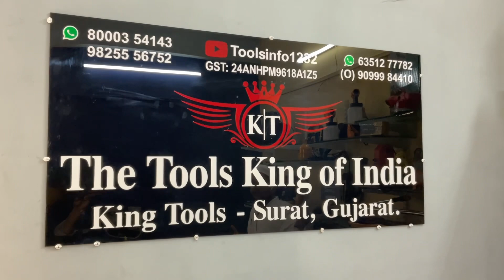CORDLESS CRIMPING TOOLS | WIRING | HIGH VOLTAGE ELECTRIC WIRING | HIGH TENSION POWER 440 W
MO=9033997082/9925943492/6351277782